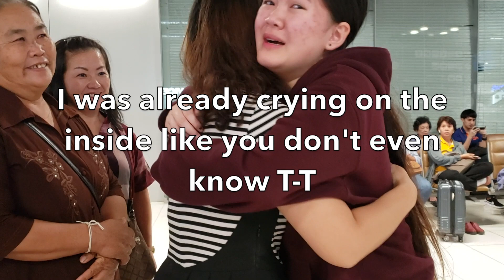Travel Vlog to Thailand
Join me on my one month trip to Thailand!